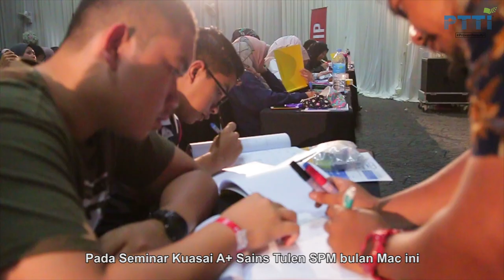PTTI : Mira Filzah Nak Kongsi Sesuatu